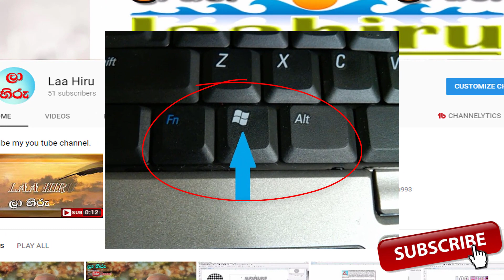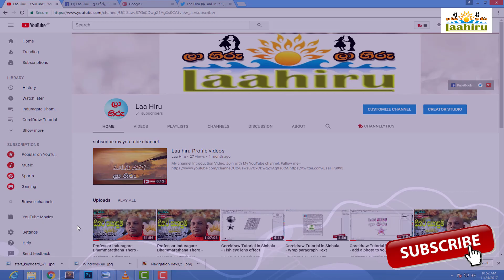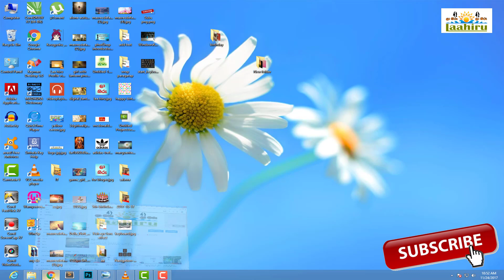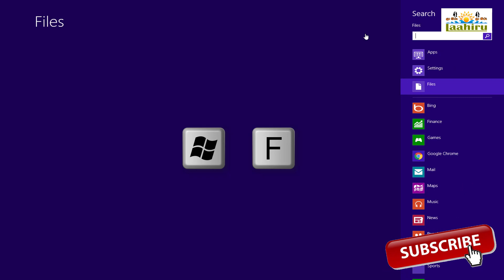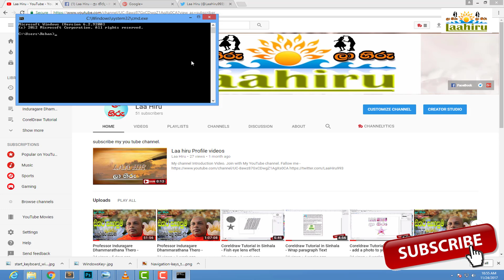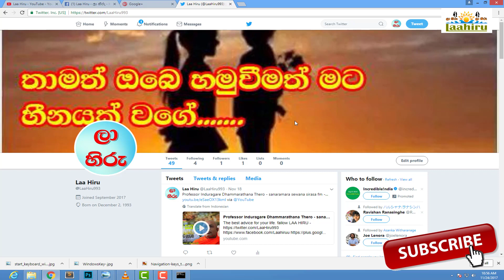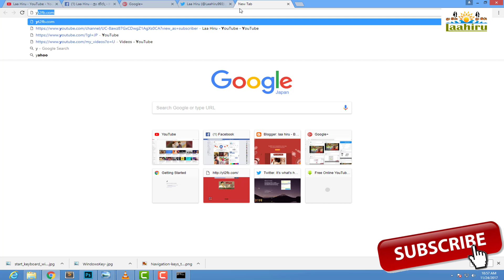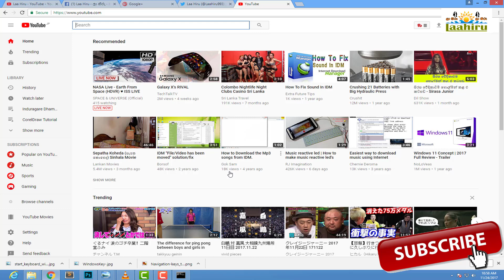Computer keyboard shortcut key in sinhala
important computer shortcut key.